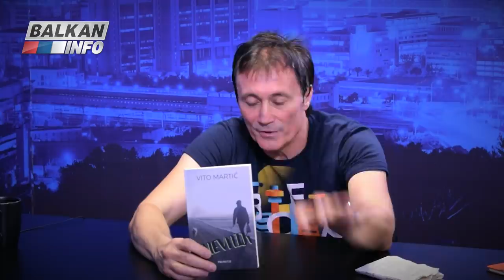INTERVJU: Vito Martić - Korporacije kontrolišu sve, živimo u lažnom svetu bez slobode! (19.8.2021)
Gost emisije "Intervju" bio je Vito Martić, bivši bokser. Studirao je Fakultet za fizičku kulturu u Sarajevu, aktivno se bavio boksom 9 godina, rano je završio boksersku karijeru zbog svoje pobunjeničke prirode i iskorištavanja boksera, pa se bavio raznim drugim aktivnostima. Živi u Švedskoj u Geteborgu od 1994. godine i tamo je objavio 2 romana "Lutke i sjene" i "Rekvijem za gubitnika". Za roman "Put za Santa Klaru" 2002. godine ušao je u izbor za Ninovu nagradu za roman godine. U tom romanu je prilično duhovito opisan život sarajevske raje pre raspada Jugoslavije, ali i za vreme rata, kao i trenuci kada su se junaci rasuli po svetu. Priča se da će na osnovu ovog romana biti snimljen i film. Preporučujemo Vam da pogledate ceo intervju i saznate više o brojnim zanimljivim temama.

Emisija je snimljena 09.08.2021. godine u našim prostorijama, u Beogradu. Emisiju je vodio novinar Aleksandar Pavković.

Ako bismo prestali da budemo zavisni od korporacija koji kontrolišu društvene mreže, lakše bismo mogli da širimo slobodnu reč i naše emisije bi imale mnogo veći domet.

Kako zajedno možemo da pobedimo u borbi za istinu? Instalirajte aplikaciju Telegram i pridružite nam se na